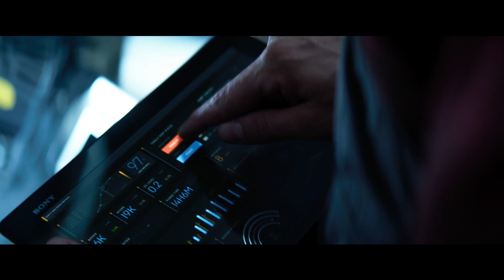Bloodshot (2020) - Trailer / Vin Diesel, Sam Heughan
Nanotechnologie v jeho žilách z něj činní nezastavitelného bojovníka obdařeného nadlidskou silou a schopností okamžitě se uzdravovat. Korporace RST však neovládá pouze Bloodshotovo tělo, ale i jeho mysl a vzpomínky. Ray neví, co je skutečné a co je lež, a tak se rozhodne to zjistit.